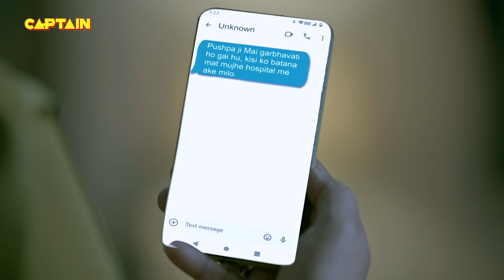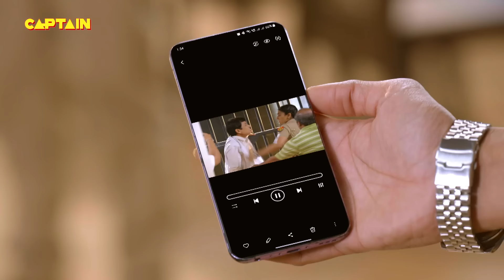Pushpa Ji बन गई नवाब साहब के बच्चे की माँ || Maddam Sir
Pushpa Ji बन गई नवाब साहब के बच्चे की माँ || Maddam Sir - Ep.731